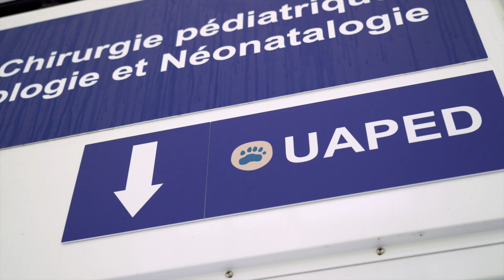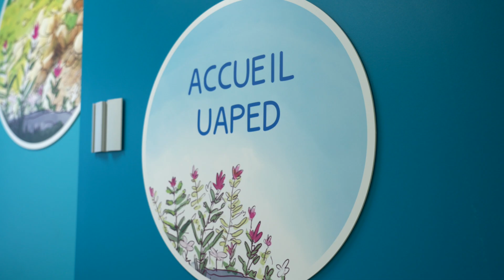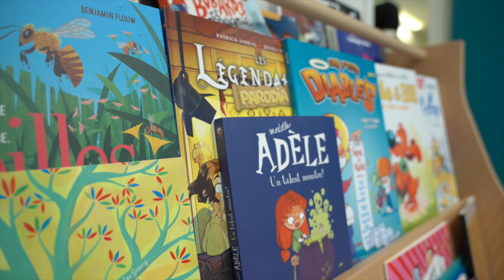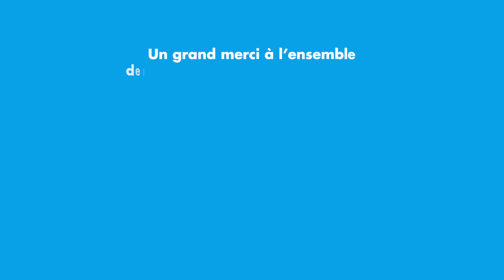L'unité d'accueil pédiatrique enfants en danger (UAPED) de Lyon - HCL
Sommaire :
00:00 L'objectif des UAPED
01:13 Présentation du parcours d'accueil
03:10 Un défi de santé publique

L'UAPED a pour objectif d’offrir, en un lieu unique, une prise en charge globale et pluridisciplinaire (soin, protection, procédure judiciaire) aux mineurs victimes de violences.

Créée en 2023, c'est le fruit d’un partenariat entre l’Autorité judiciaire, l’Agence régionale de santé (ARS), la Métropole de Lyon et les HCL.

Forts de 200 ans d’histoire médicale, les Hospices Civils de Lyon, ce sont 13 hôpitaux publics d’excellence réunissant toutes les disciplines médicales et chirurgicales et engagés dans une triple mission : soigner, innover et transmettre